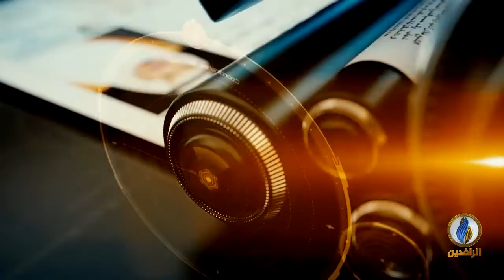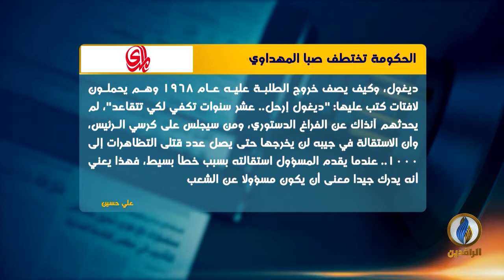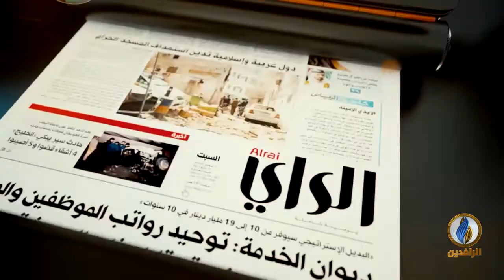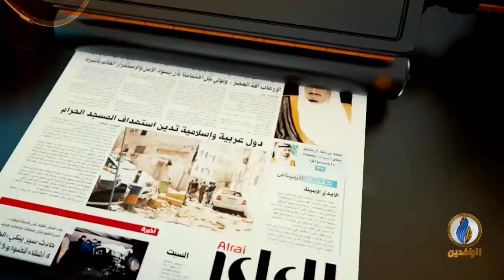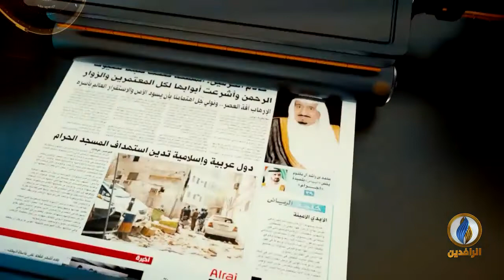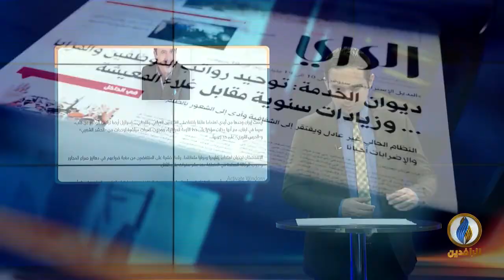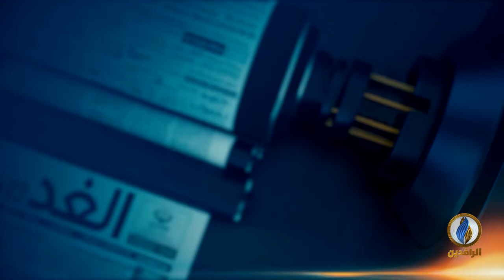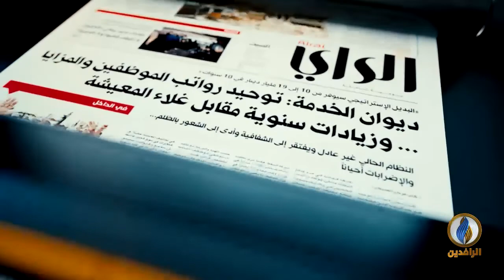صدى_الأقلام | 06 - 11 - 2019